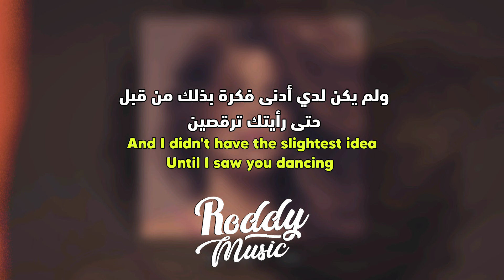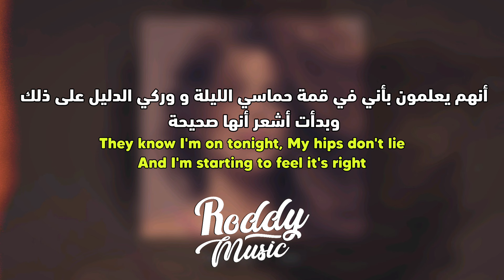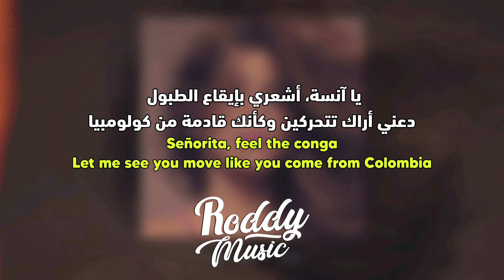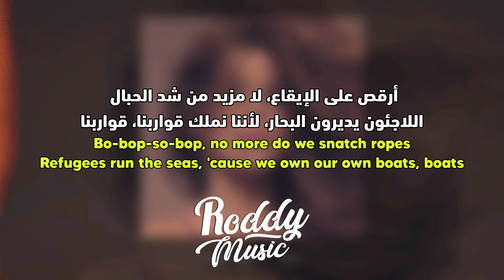'خصري لا يكذب' أغنية شاكيرا الشهيرة | Shakira, Wyclef Jean - Hips Don't Lie (Lyrics) مترجمة للعربية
أغنية شاكيرا hips don't lie مترجمة للعربية

Shakira, Wyclef Jean - Hips Don't Lie مترجمة للعربية

• 𝚂𝚞𝚙𝚙𝚘𝚛𝚝 𝚃𝚑𝚎 𝙰𝚛𝚝𝚒𝚜𝚝
• 𝚂𝚘𝚗𝚐

كل كل الفديوهات المنشورة لا يتم أخذ منها أي أرباح، إذا كنت حاب تدعمني عشان أستمر في نشر الفيديوهات ♥️ 👇